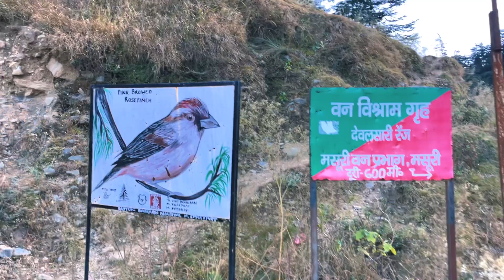Devalsari Temple - Hidden Paradise near Dehradun | Weekend Trip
Devalsari & Sirsh Village, Uttarakhand

Hi, I am Akash Shah having aim to reveal lesser-known places of India through way of travelling and bring you the finest of the videos of the unexplored beautiful locations of India with all possible information.

Situated in the Aglar Valley of Tehri Garhwal, Devalsari is about 55km from Mussoorie, Uttarakhand and is known for being a relatively unexplored area which is also a nature lover’s paradise. Surrounded by lush green meadows and the imposing mountains, Devalsari attracts crowds looking for peace and for adventure.

It is renowned for its diverse flora and fauna, including over 70 species of colourful butterflies and more than 60 species of birds. One can come here not only for bird watching or for admiring the many butterflies, but also for trekking. Devalsari serves as the base camp for the  trek to Nag Tibba, also known as the Serpent Peak. En route, one might come across barking deer and various other forms of wildlife while traversing through the dense oak and deodar forests. Furthermore, there is also a temple here that is dedicated to Koneshwar Mahadev.

Many more at my youtube channel .